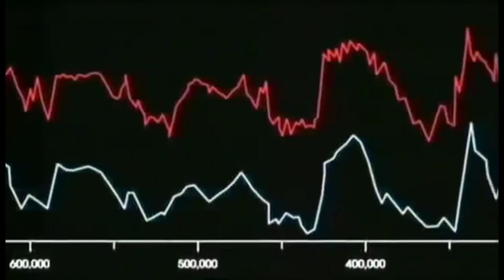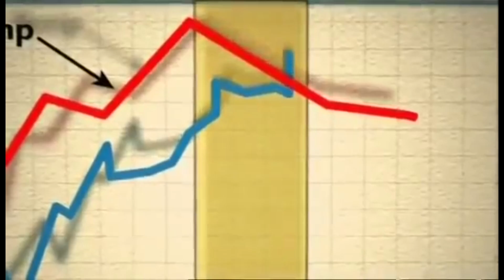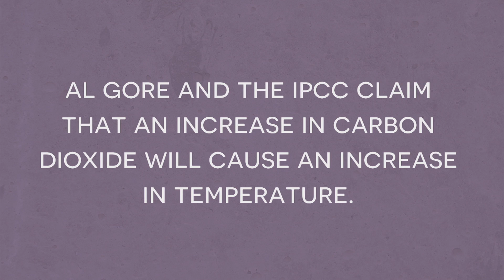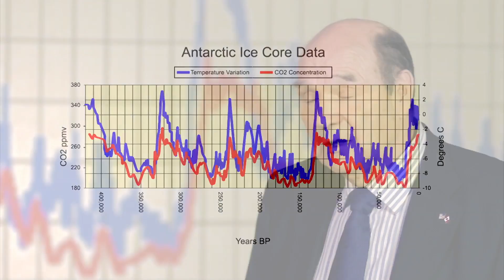Antartic Ice Core Data